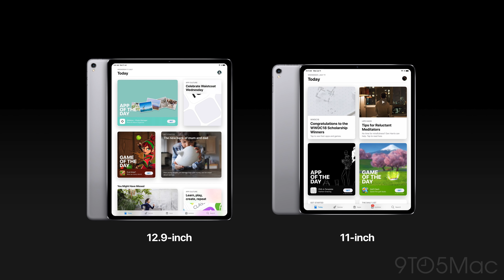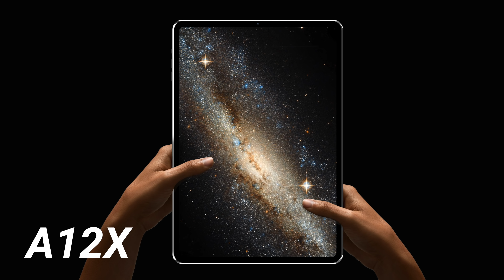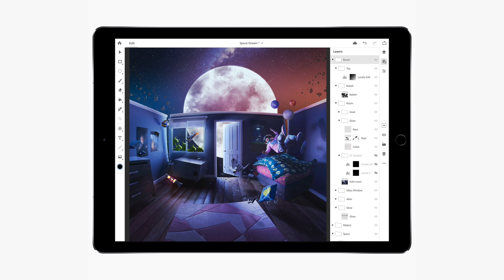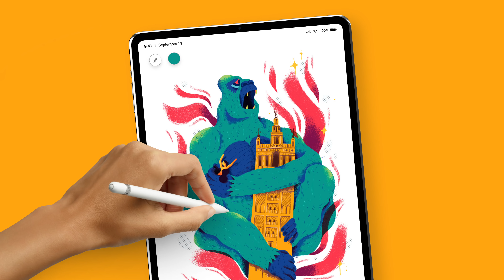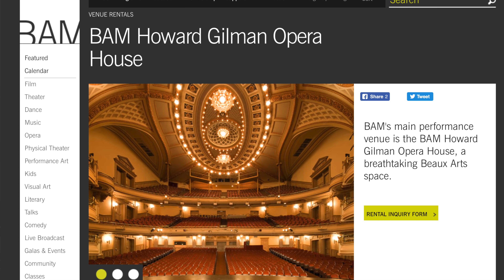Apple October 2018 Event Confirmed! New iPad Pros & Macs Coming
Apple has officially announced their fourth event of the year. It's taking place on October 30th in New York and kicks off at 10am EDT. New iPad Pro models will be announced alongside a refreshed Mac mini, MacBook Air with Retina display and upgraded iMac models.